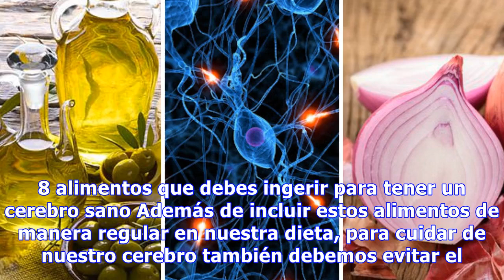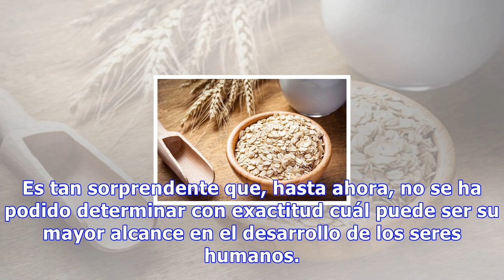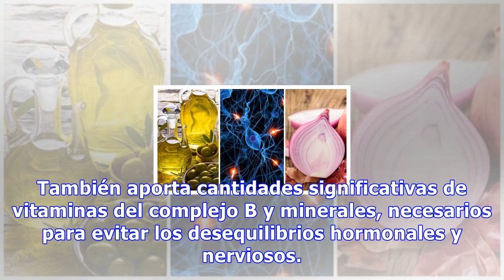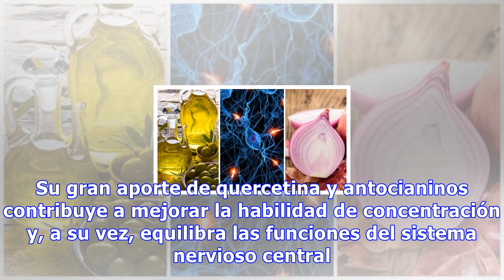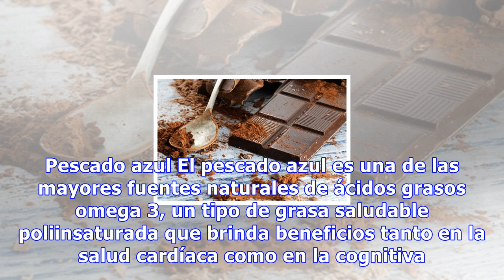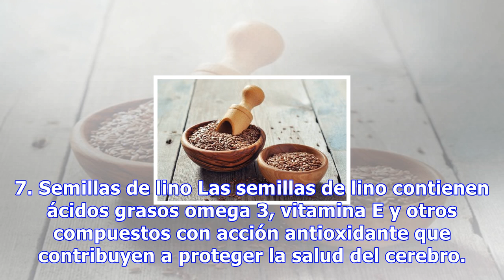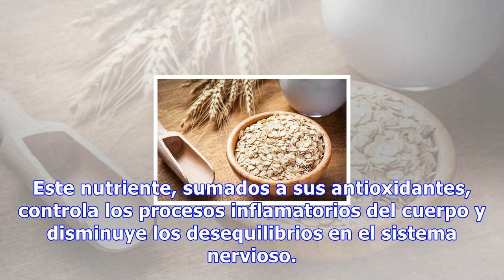8 alimentos que debes ingerir para tener un cerebro sano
8 alimentos que debes ingerir para tener un cerebro sano
8 alimentos que debes ingerir para tener un cerebro sano Además de incluir estos alimentos de manera regular en nuestra dieta, para cuidar de nuestro cerebro también debemos evitar el estrés y el abuso de tóxicos, como el tabaco o el alcohol 0 Compartidos El cerebro es uno de los órganos más importa...
Source: mejorconsalud